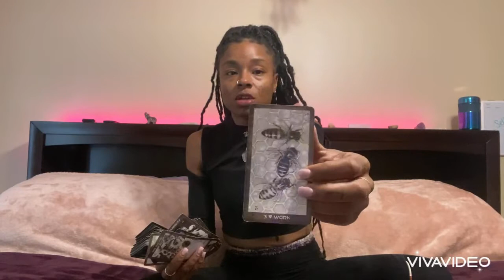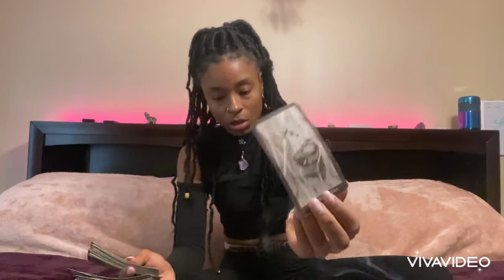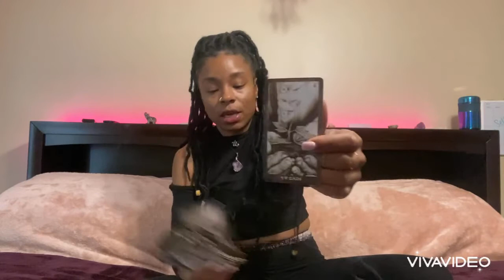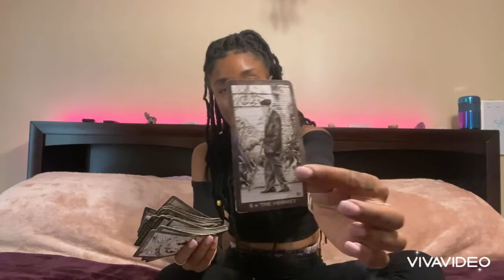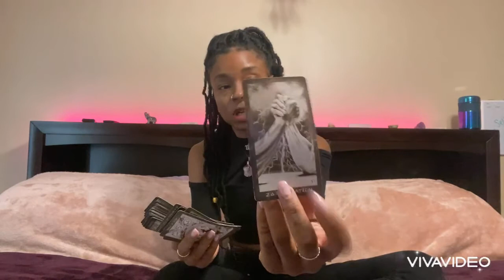Tarot reading for the day .